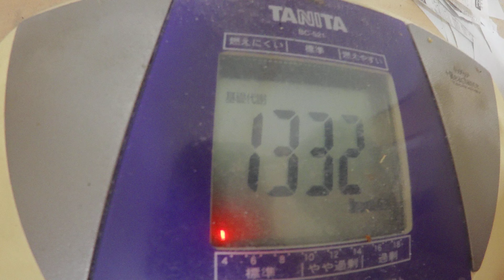豆腐チャンプルー：２月２０日の食事と体重（５６・６ｋｇで５００ｇ増量）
２月２０日の食事と体重（５６・６ｋｇで５００ｇ増量）

「夜食」
ブラックコーヒー
「朝食」
のど飴：２個
「昼食」
のど飴：２個
「夕食」
のど飴：２個

『晩飯』

「豆腐チャンプルー」
豆腐：木綿１丁３２０ｇ
ウィンナー：３本
キャベツ：中葉８枚

「柚子うどん」
うどん：１玉
豚出汁：適量

「オムレツ」
卵：ＬＬ２個
塩：適量

「目玉焼き」
卵：ＬＬ２個
塩：適量

「金柑」
金柑：適量

「オムレツ」
卵：ＬＬ２個
塩：適量

基礎代謝 １３３２cal/日   基礎代謝 １３５６cal/日